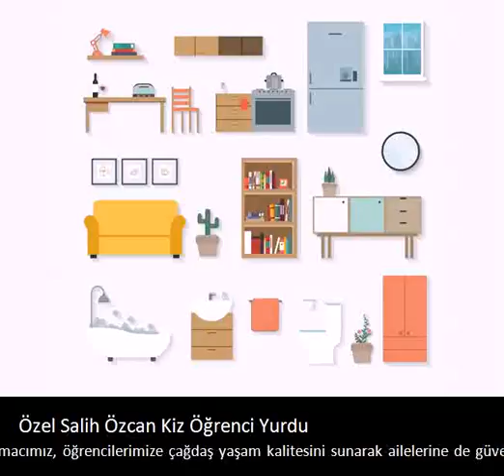Özel Salih Özcan Kiz Öğrenci Yurdu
Özel Salih Özcan Kiz Öğrenci Yurdu olarak öncelikli amacımız, öğrencilerimize çağdaş yaşam kalitesini sunarak ailelerine de güven sağlayabilmektir.